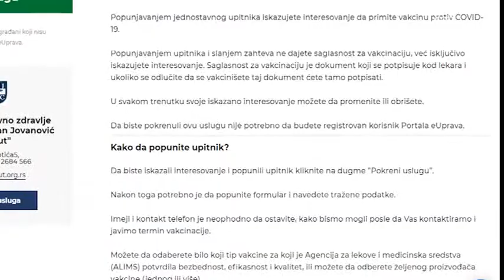TV KANAL 9, NOVI SAD: ONLAJN PRIJAVA ZA VAKCINACIJU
Počela onlajn prijavaza vakcinaciju protiv kovida 19 preko portala eUprave, za koju su naši građani već prvi dan pokazali veliko interesovanje.